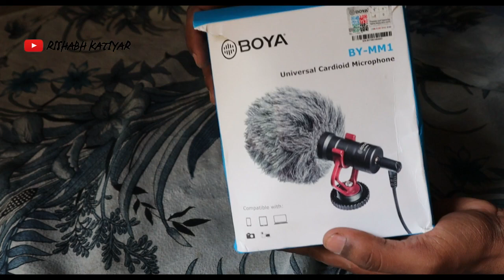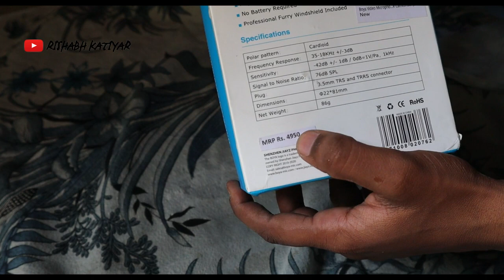Boya By MM1 in 2020 with Canon M50 Camera | Unboxing & Review